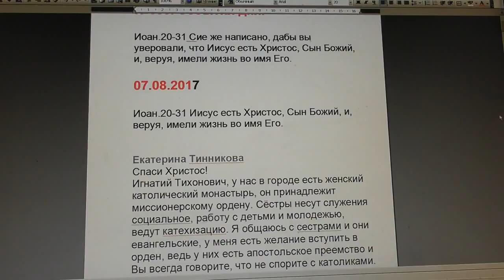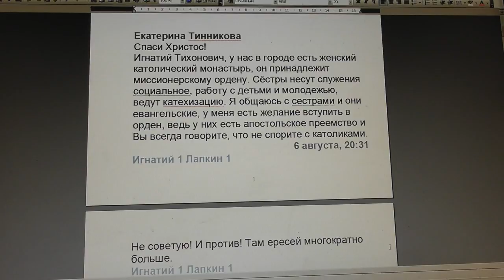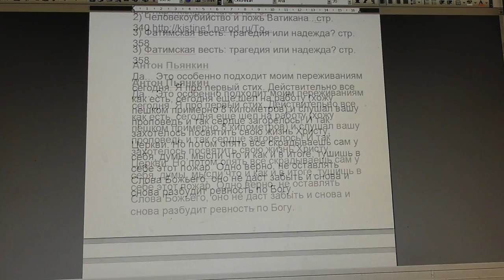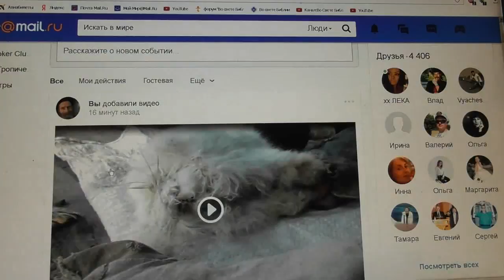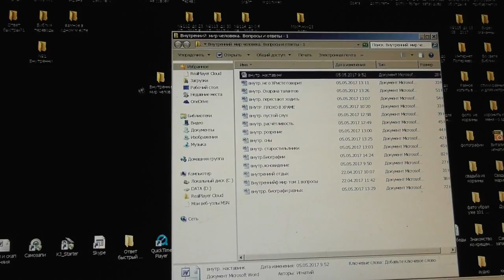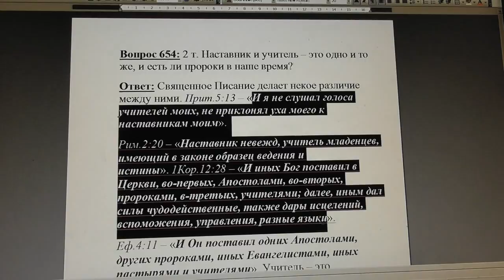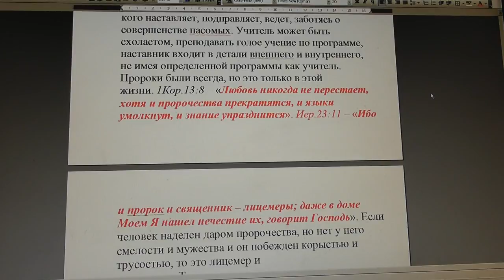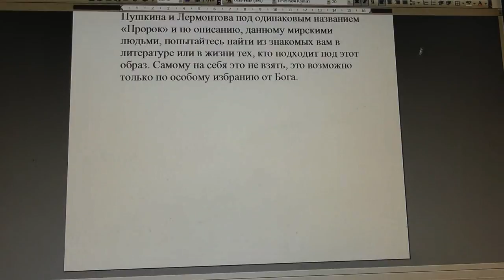№603. События дня. Иоан. 20:31. Иисус есть Христос, Сын Божий, и, веруя... 07.08.2017